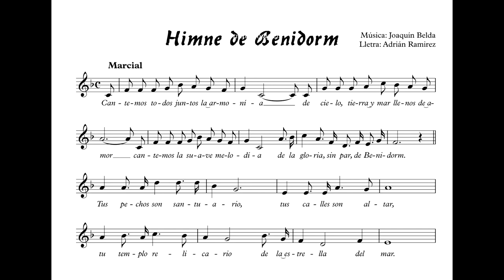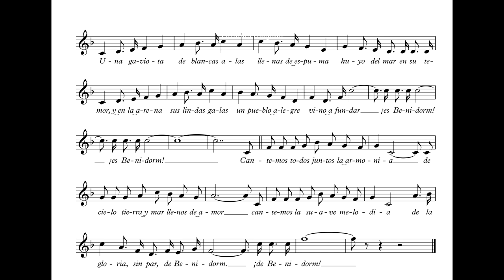Himne de Benidorm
L’any 1942, va ser convocat un concurs poèticomusical o jocs florals en el quals hi havia un premi per seleccionar un himne a Benidorm. Els guanyadors varen ser el lletrista Adrià Ramírez i el compositor Joaquín Belda. L’himne va ser estrenat al Teatre Ronda l’any 1944, cantat pel baríton Emili Sagi Barba i acompanyat pel cor de l’església de Sant Jaume i alguns instrumentistes del poble amb el mestre Belda al piano.